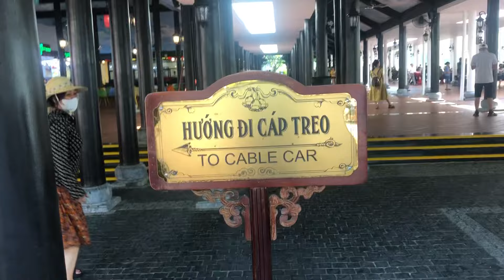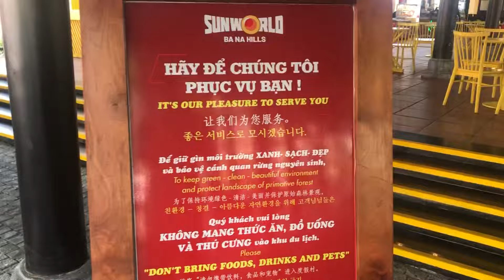Thực cảnh Ga Bà Nà Hills. Đà Nẵng